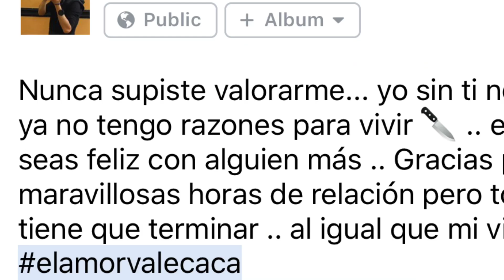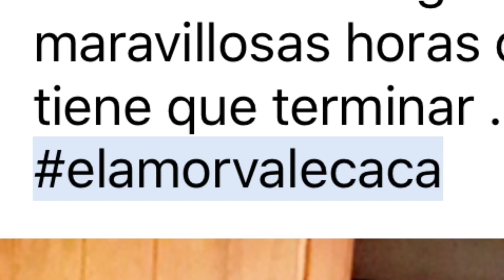TU DE ADOLESCENTE - LOS ADOLESCENTES ft Axelito - Axel Parker